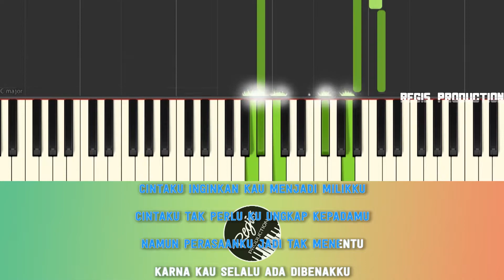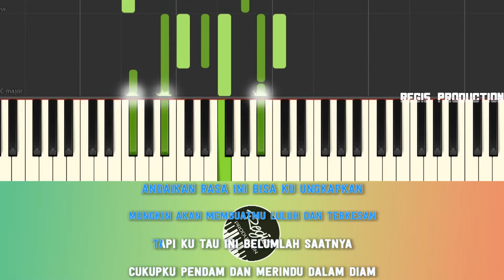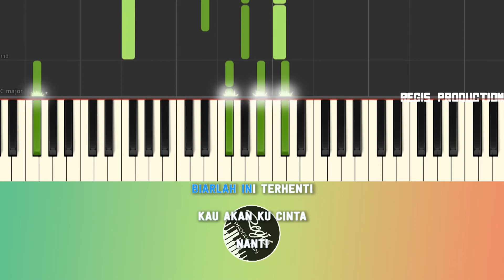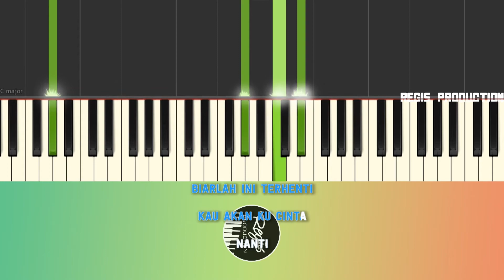Ashira Zamita - Ku Cinta Nanti MALE (Karaoke Acoustic) by regis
Ashira Zamita - Ku Cinta Nanti [Official Music Video]

Ashira Zamita - Ku Cinta Nanti Male Chord

berikut ini adalah lagu Ashira Zamita terbaru yang berjudul 'Ku Cinta Nanti' Piano karaoke instrumental tanpa vokal

Software Used:
Adobe Audition
FL Studio
Adobe Premier